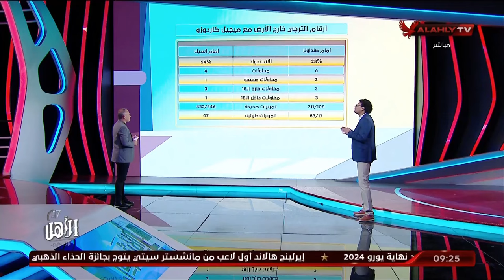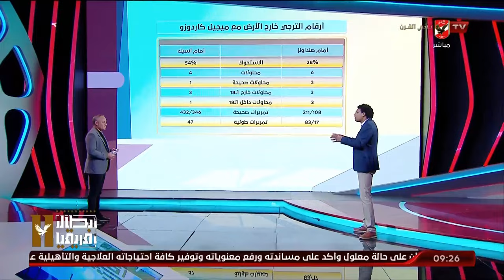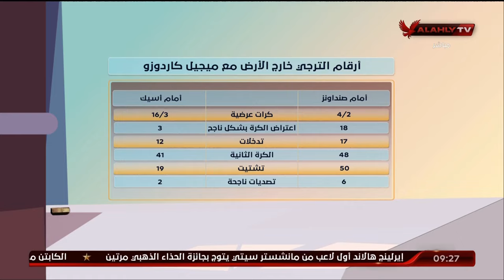المحلل الفني أبمن جيلبرتو يستعرض أهم أرقام فريق الترجي خارج أرضه مع المدير الفني "ميجيل كاردوزو"